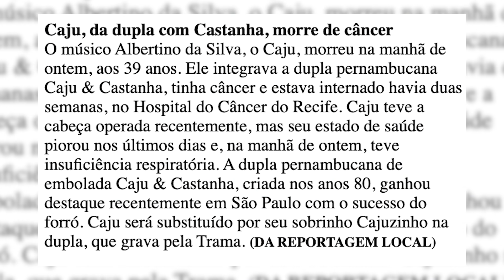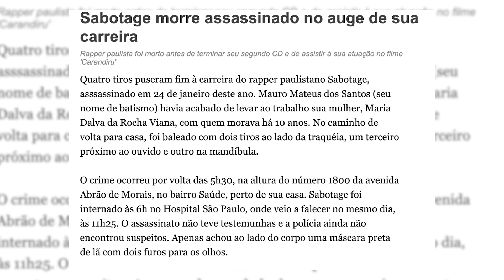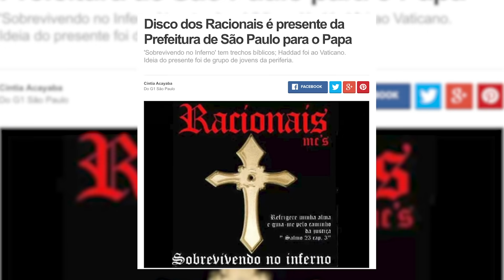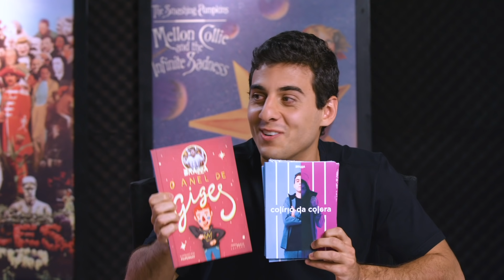6 MAIORES RIMAS da MÚSICA BRASILEIRA! 🎤🇧🇷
Fazer uma música cheia de rimas é mais difícil do que parece. E com a ajuda do convidado especial, Fábio Brazza, a gente vai relembrar as rimas mais absurdas dos Racionais MCs e do Caju & Castanha.